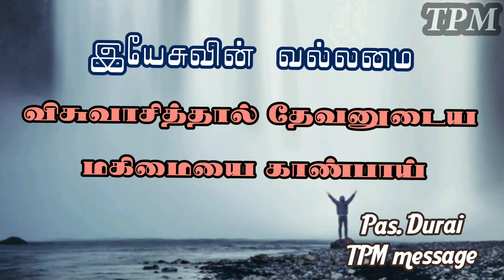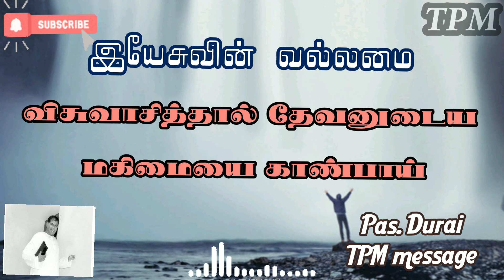TPM message/Pas.Durai message/ விசுவாசித்தால் தேவனுடைய மகிமையை காண்பாய்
TPM songs